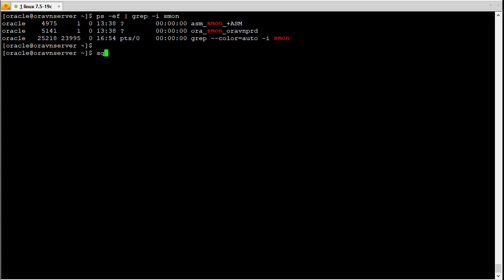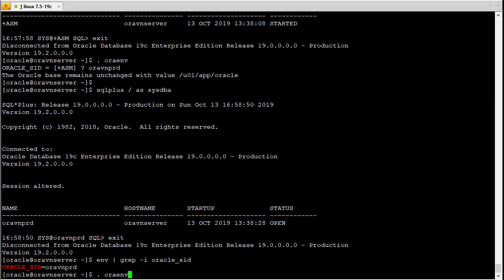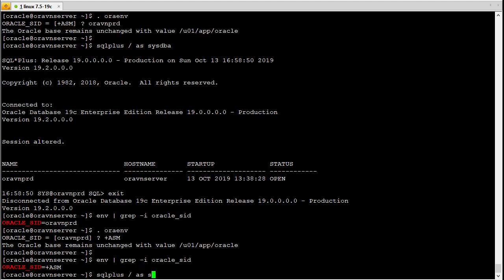[1minDBA] How to connect to different Oracle instance as sysdba using sqlplus?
How to connect to different Oracle instance as sysdba using sqlplus?

Please note that when you use oraenv to change default ORACLE_SID, the (dot)+(space) must be specified before oraenv, like this: . oraenv